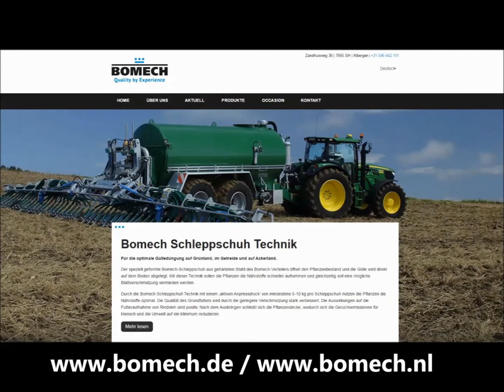Terra Gator Zunhammer mit Flex Schleppschuh verteiler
Bomech b.v.  Albergen

Gulleverteiler

Flex 7.5 meter bemester
Flex 8.8 meter bemester

Terra gator zunhammer